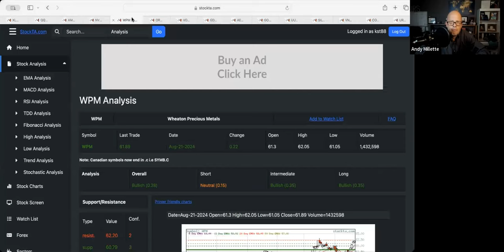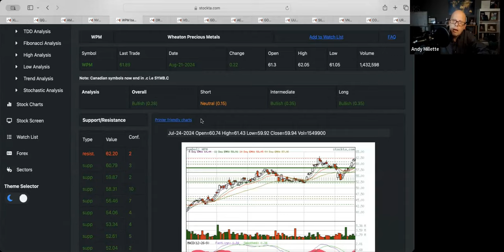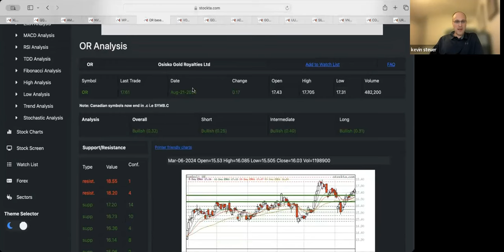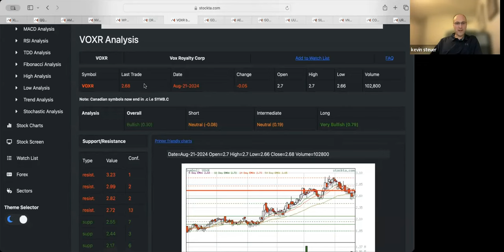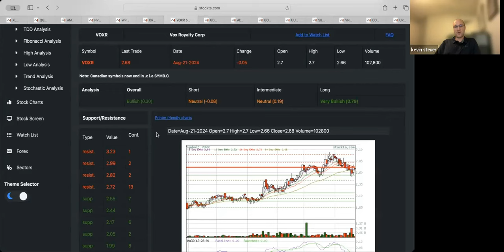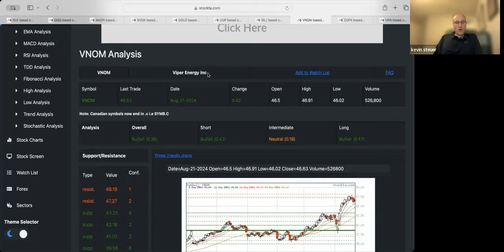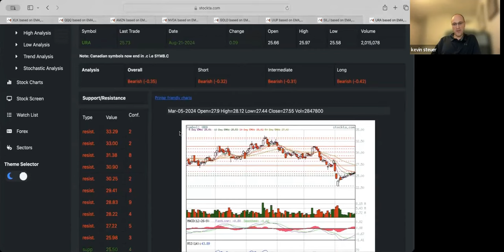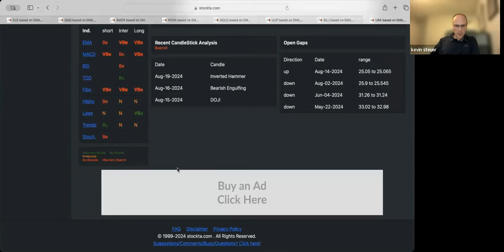Secrets to Mastering Trading with StockTA.com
In this episode, Kevin Steuer, a veteran stock trader, discusses his journey and insights into the trading world. He talks about his introduction to Vox Royalty Company, his collaboration with John Fennick, and his significant contributions to the financial site StockTA.com. Kevin explains the site's features, including technical analysis tools, confluence indicators, and how his methodologies have helped him achieve a 72% win rate in trades. He also covers stock charts and trading strategies for companies like Wheaton Precious Metals, Osisko Gold Royalties, and various ETFs. Kevin shares personal anecdotes, including his experiences trading during major life events, and highlights the importance of finding the right entry points and the potential pitfalls of trading. Tune in to learn how you can enhance your trading strategies and make informed decisions in the stock market.

00:00 Introduction to Vox Royalty Company
00:50 Guest Introduction and Background
01:27 Stock Trading Journey and Technical Analysis
02:44 Revamping Stockta.com
03:48 Trading Success Stories
05:46 Natural Resource Stocks Analysis
08:53 Understanding Confluence in Trading
13:36 Exploring More Stock Charts
23:26 Oil and Copper Market Insights
27:28 Uranium Market Discussion
29:33 Conclusion and Contact Information